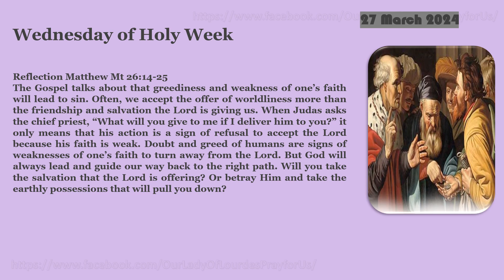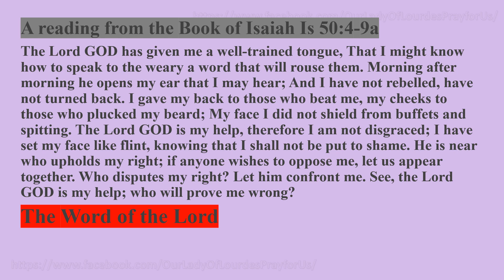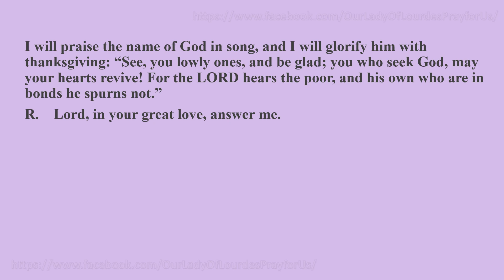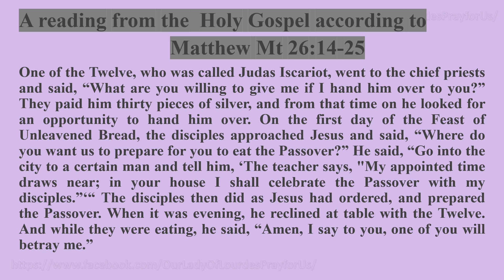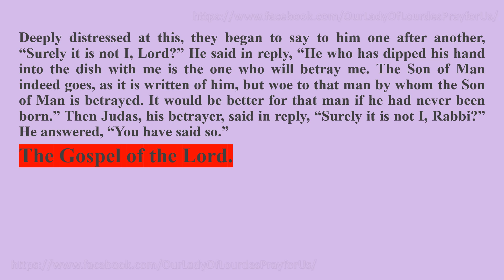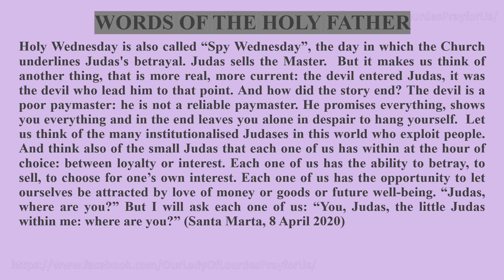Wednesday of Holy Week 27 March 2024 Reading & The Holy Gospel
Wednesday of Holy Week
  27 March 2024